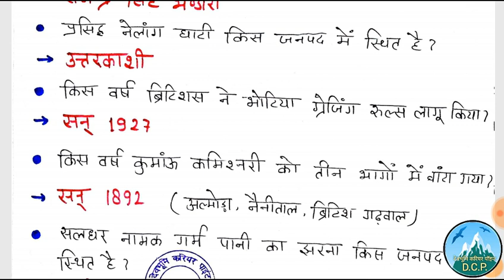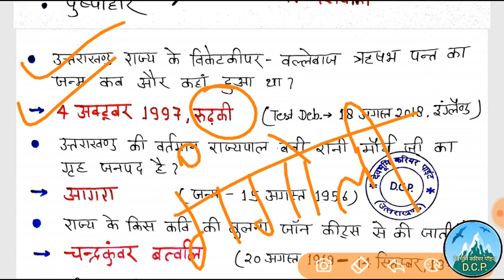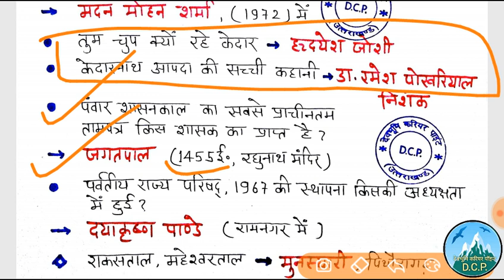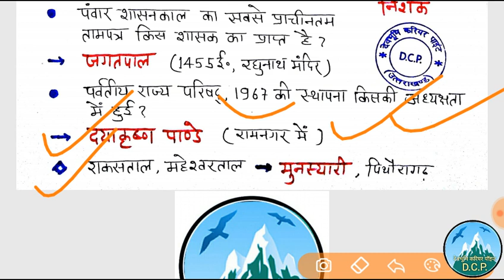Uttarakhand Gk ,उत्तराखंडसामान्यज्ञान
उत्तराखंड सामान्य ज्ञान भाग 93
Very important Uttarakhand Gk one liner for All upcoming exams like Ukpsc and Uksssc.